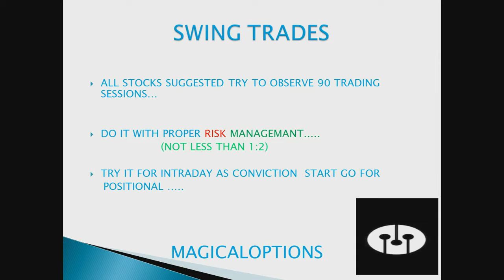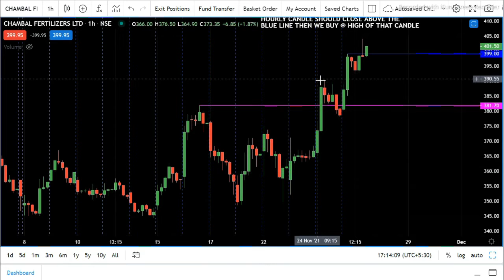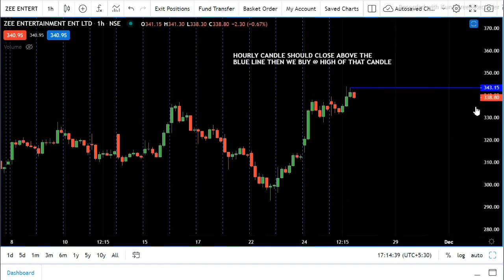INTRADAY CUM SWING TRADES/Eps-152/Best Stocks to Trade for Tomorrow /Magical Options /Dtd.26 Nov 21